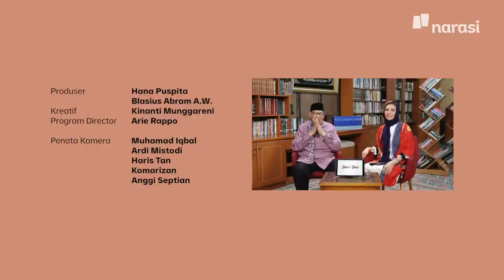Bersama Armand Maulana: Musik dan Keindahan dalam Islam | Shihab & Shihab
Sesungguhnya manusia itu menyukai keindahan. Sehingga Islam tidak melarang sebuah seni dalam hal ini musik, selama mengajak kebaikan.

Abi Quraish menceritakan pada saat itu, Nabi Muhammad SAW pun disambut dengan nyanyian. Dan memperbolehkan istrinya, Aisyah untuk melihat tarian.

Penjelasan lainnya di Shihab&Shihab bersama Armand Maulana “Musik dan Keindahan dalam Islam”. Selengkapnya di video ini!

(Narasi)

Tonton juga Shihab & Shihab Edisi Ramadan eps. [Bersama Armand Maulana: Musik dan Keindahan dalam Islam] dan episode lainnya di